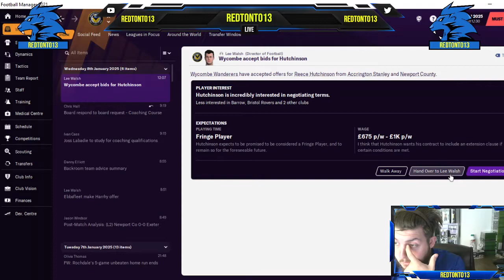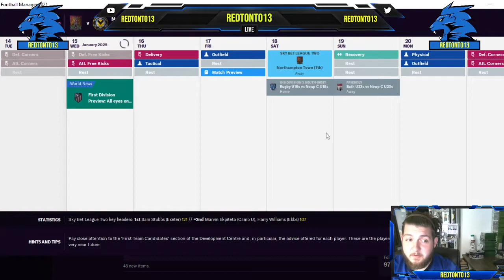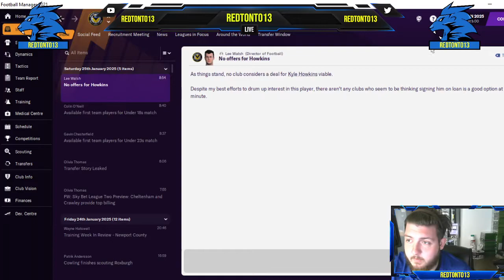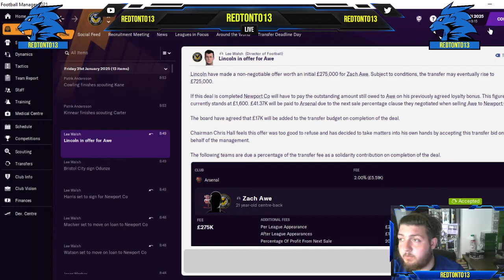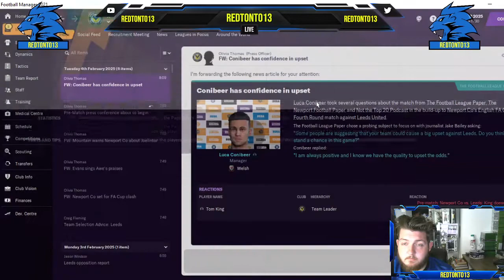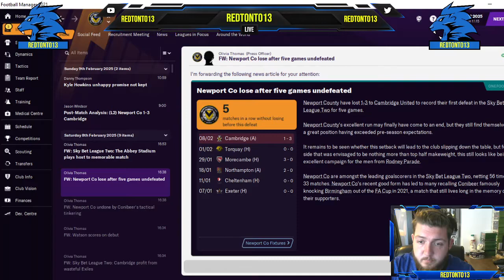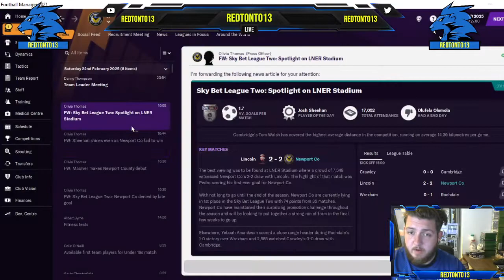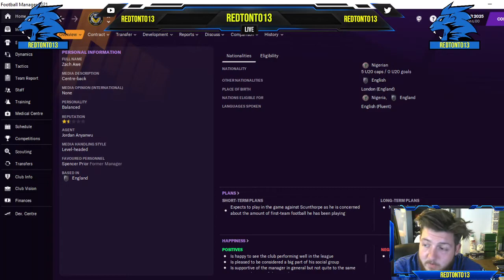Football Manager 2021 - Newport County - The Journey - Series 1 - Episode 19 - Getting there...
We're getting closer and closer to the end of the season and we're working hard to get over the line and we're getting there slowly, we hope. The hard-work continues and we need to maintain our level of focus and performance, whilst trying to make improvements, to ensure the results we're looking for. Do we get there? Watch the episode to find out more